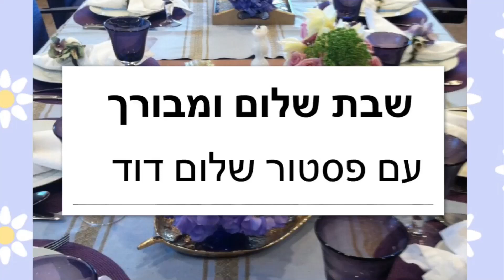הכנות לשבת, קישואם ואורז.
אוכל טעים , שבת שלום.